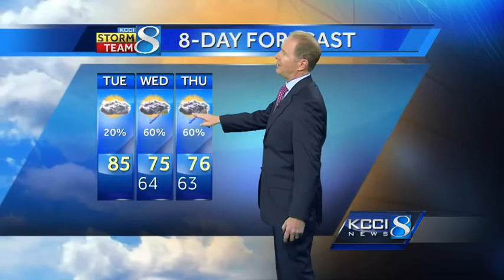KCCI morning weather forecast